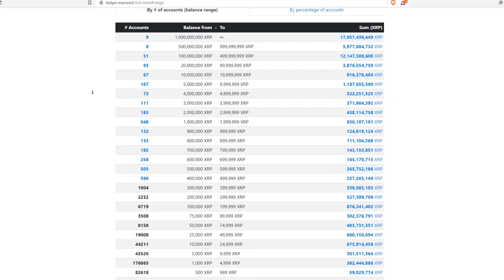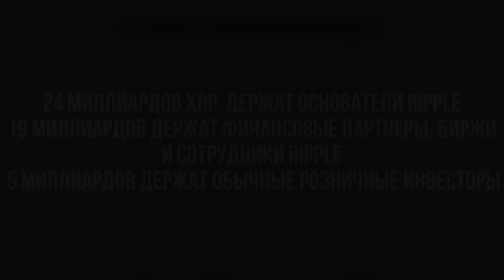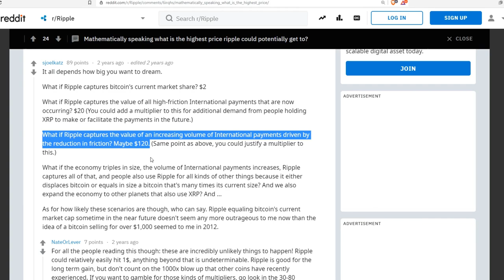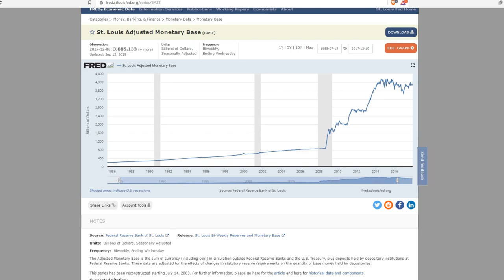10,000$ XRP Не просто возможно. Неизбежно.